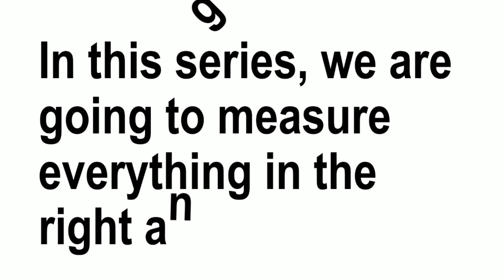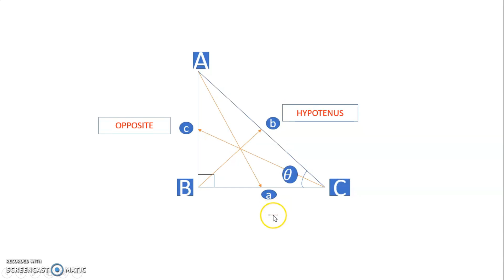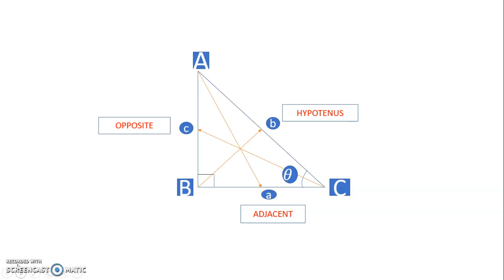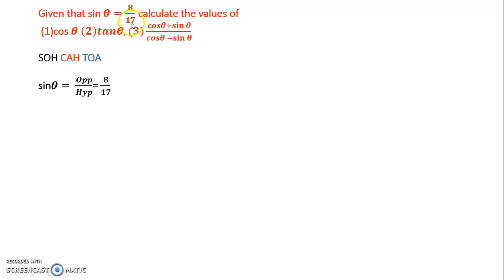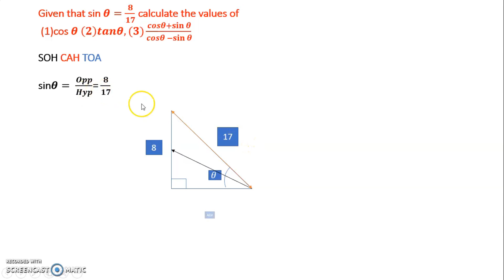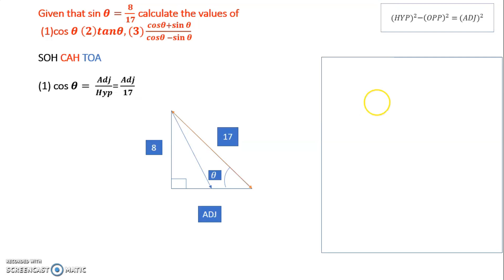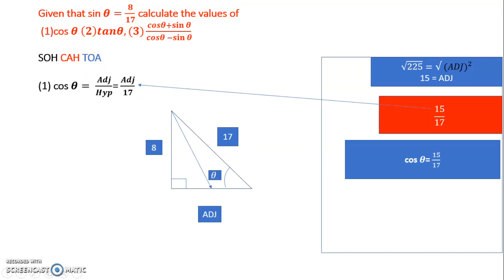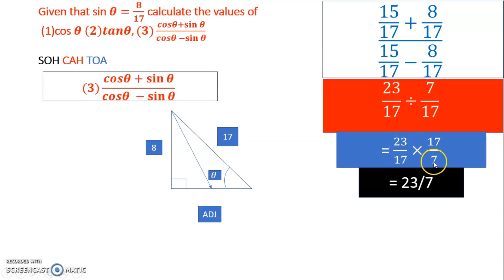TRIGONOMETRY FIRST SERIES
This video is the introductory part of Trigonometry